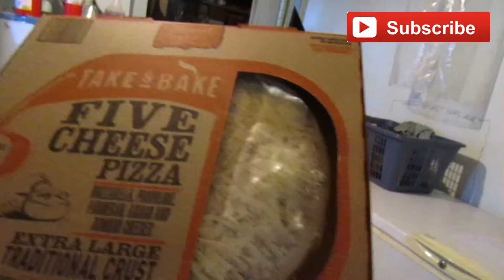BACKSTREET'S BACK! day 85 (1/30/2015)